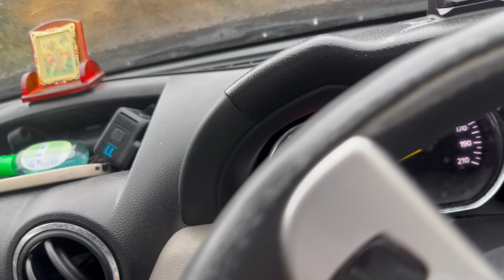Nathuakhan Mukteshwar, Uttrakhand | Discovered a Paradise | Ep 3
Nathuakhan Mukteshwar, situated approximately 360 kms from Delhi and only 50 kmsahead of Nainital, is a picturesque village located in the Ramgarh-Mukteshwar belt. Known as fruit bowl of Uttarakhand; this region is an ideal destination for those seeking respite from the summer heat and a chance to relax amidst nature’s s beauty. My search for an eco-friendly and peaceful stay in Mukteshwar led me to Homfortable, a unique project established by two business professionals who have converted heritage homes into
luxurious and sustainable accommodations.
One of the most striking features of Homfortable is its breathtaking 360-degree view of Nathuakhan Mukteshwar. On one side, you can see the lush green valley, while on the other, you can admire the snow-capped Himalayas. The entire property is steeped in Kumaoni culture, and the heritage cottage, in particular, has been thoughtfully restored to reflect traditional Kumaoni architecture style. Built with natural and upcycled materials, this rustic cottage seamlessly blends into the surrounding forest and provides a luxurious retreat close to nature.
If you are planning a trip to Nathuakhan Mukteshwar, Homfortable should be at the top of your list. This serene destination offers a chance to unwind amidst nature tranquility, and the property main  focus is on sustainability makes it an eco-friendly choice. Whether you are  looking to explore the region or simply relax in comfort, Homfortable is a  unique blend of luxury and tradition promises an unforgettable experience in Nathuakhan Mukteshwar.